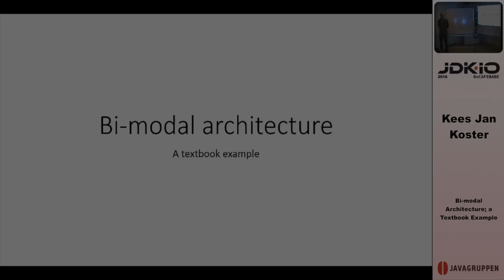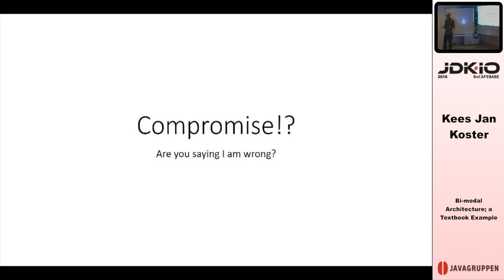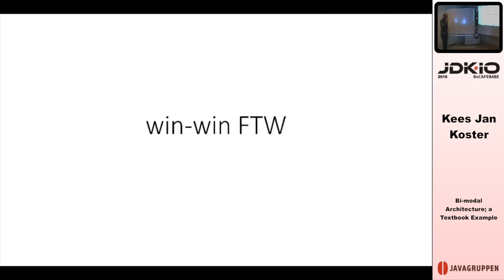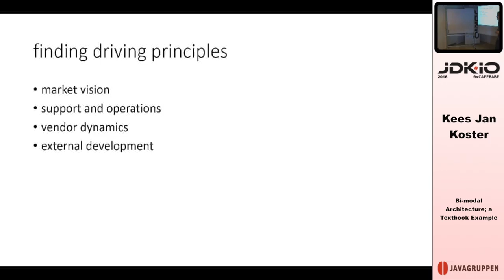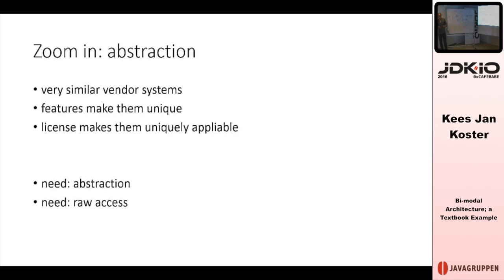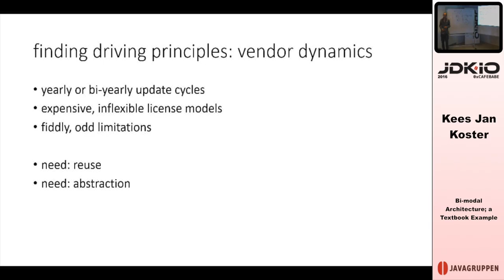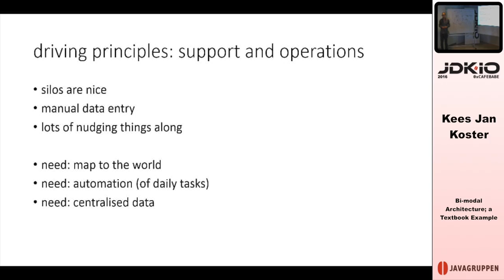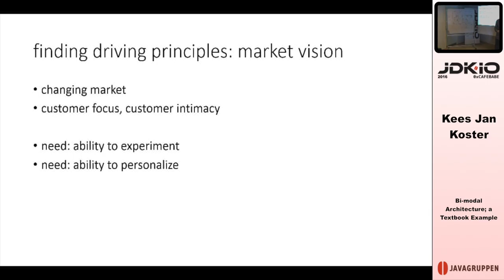JDK IO 2016 - Kees Jan Koster - Bi-modal Architecture; a Textbook Example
In the rush to make everything Agile, it is easy to jump to the conclusion that everything has to be done an an Agile way. However, there are systems that actually work better if they are left alone and there are systems that needs frequent changes to work well.
Kees Jan shows how the architecture of VisionsConnected builds on the stability of the infrastructure, without letting it slow down rapid development cycles. Attendees of the talk gain insight in a practical, bi-modal architecture, without castles in the sky.